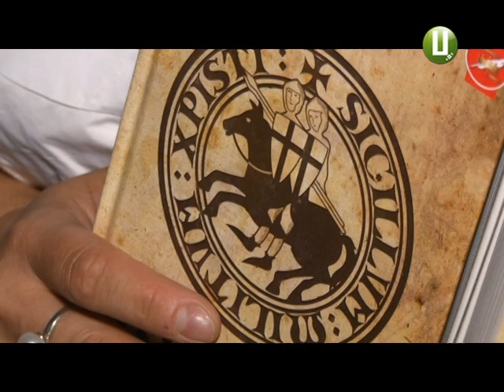Роман «Омбре над світлом і темрявою» Лори Підгірної презентували у Хмельницькому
Презентація роману «Обмбре над світлом і темрявою» письменниці з Кам’янця-Подільського Лори Підгірної відбудеться сьогодні у Хмельницькій центральній бібліотеці. Авторка твору розповідає: працювала над створенням книги від 2003 року. За жанром це авантюрно-історичний роман. Дія у творі, за словами Лори Підгірної, відбувається у різні історичні періоди. Слоган книги  «Все замішане з однієї глини». У 2017 році роман став лауреатом літературного конкурсу «Коронація слова».